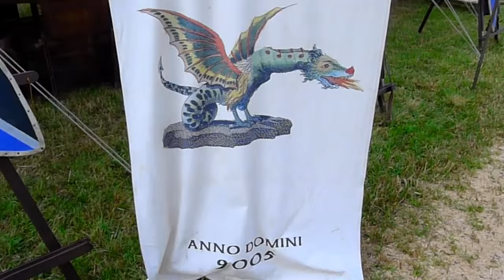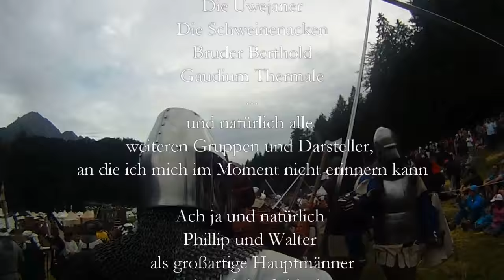Ehrenberg 2015: Die Wolpertinger zu Augsburg - Lagerleben und Feldschlacht